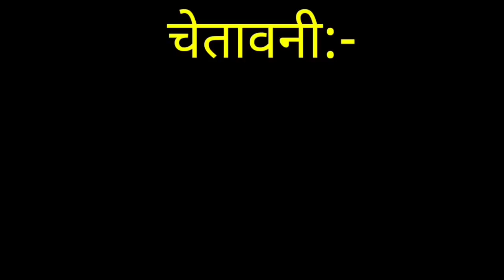Raj Kumar vs Billu || Funny Call || Billu Raja || BR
ⓌⒺⓁⒸⓄⓂⒺ to Billu Raja

I will keep bringing new Comedy videos that will fill your mind,

= Please {🇨 🇴 🇲 🇲 🇪 🇳 🇹} (At Video)

= Please {🇸 🇺 🇧 🇸 🇨 🇷 🇮 🇧} (Channel)

                 T̳H̳A̳N̳K̳S̳  A̳L̳L̳  O̳F̳  Y̳O̳U̳